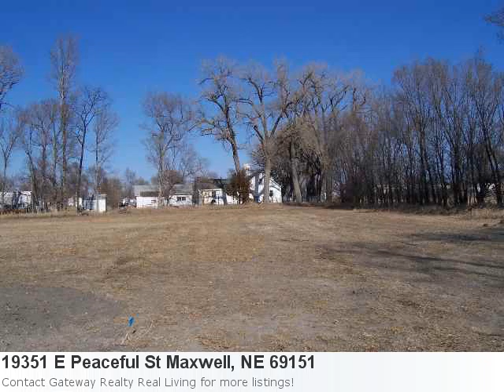Have A Look At This Land Listing Located In Maxwell, Ne. Mls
View This Phenomenal New Land Listing: Property Details For: 19351 E Peaceful St Maxwell, NE 69151Type: LandPrice: $5,000 Sq Feet: 21,081 Here is some additional information about 19351 E Peaceful St Maxwell Ne: See full detail for Listing: 11520 Here is what Trulia.com has to say about the area: Maxwell Market Stats: There is 1 four bedroom property available with a listing price of $249,900. Overall the average listing price in Maxwell is $262,450. Water Assessment $3,750.00